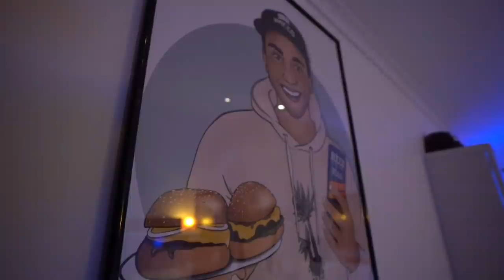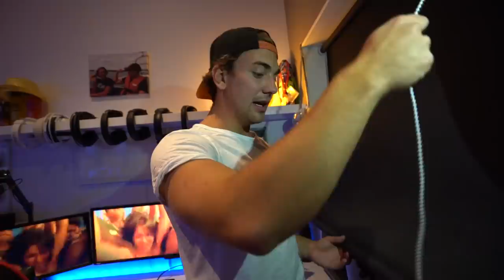SÅ HÄR SER MITT RUM UT IDAG! - RUMVISNING 2019!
Efter lite ändring och nya grejer i rummet så är det dags att visa er hur mitt rum ser ut idag, ROOOOOMTOUUUR 2019!